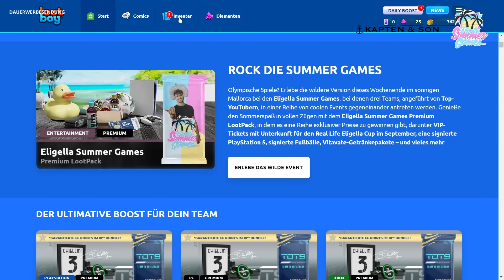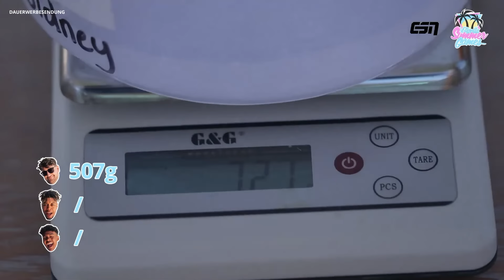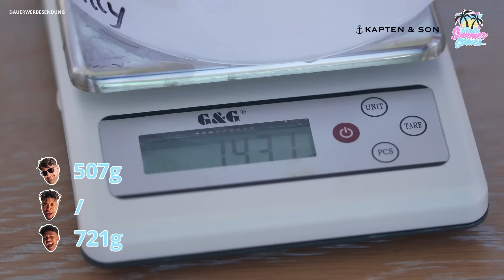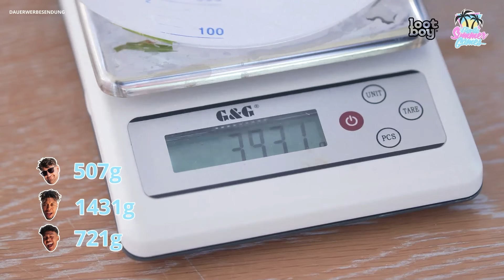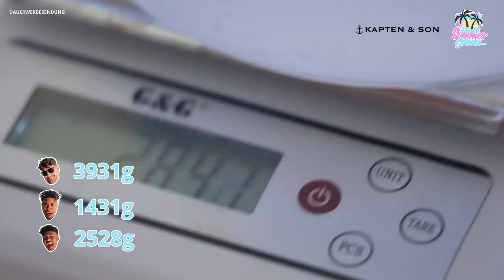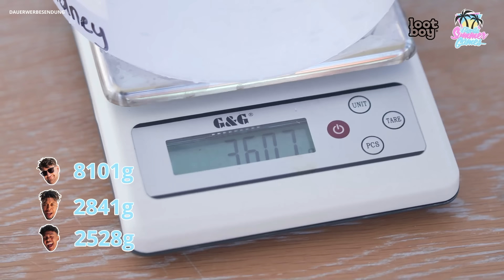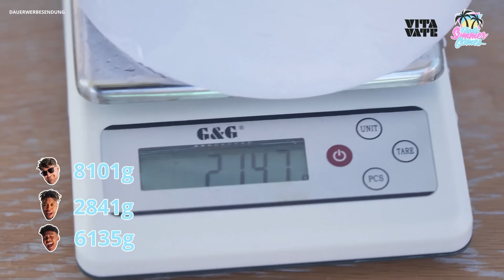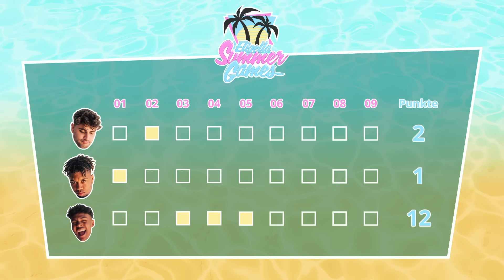ELIGELLA SUMMERGAMES 2022 HIGHLIGHTS | TEIL 1